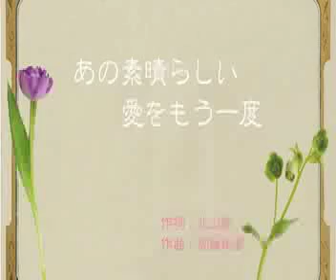あの素晴らしい愛をもう一度 ギター弾き語りカバー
「あの素晴らしい愛をもう一度」・・・加藤和彦さんと北山修さんが１９７１年に発表した名作です。もう４０年以上前の曲なのですね。「あの」という言葉の向こうには、もう既に引きずることのない失恋の思いがあるのかも知れません。自宅で録音して見ました。（ブログ HP